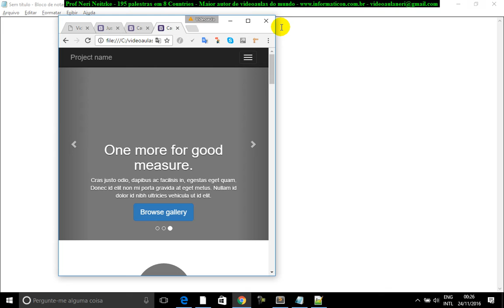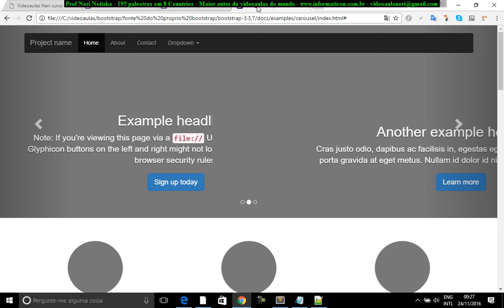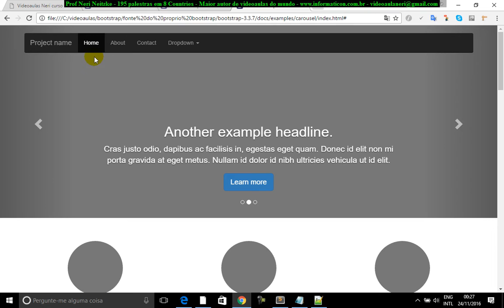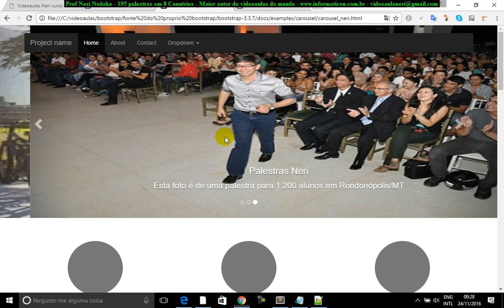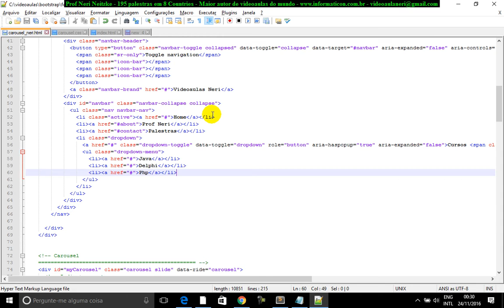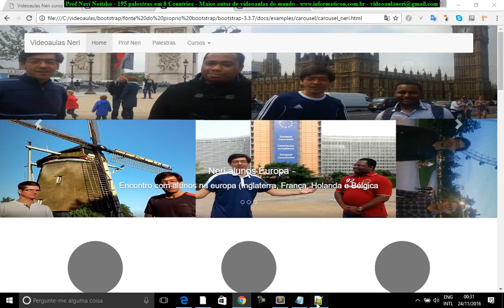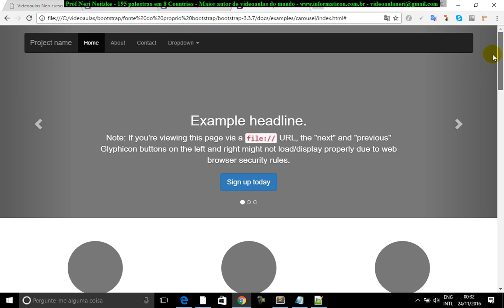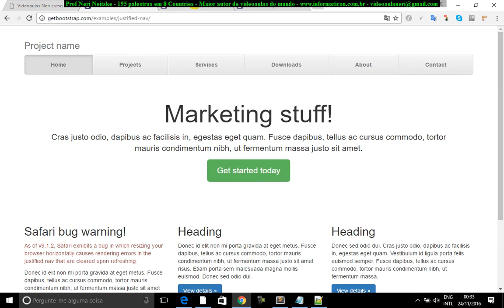aula 6958 bootstrap collapse exemplo navbar toggle collapsed inserindo botoes de menu para celular